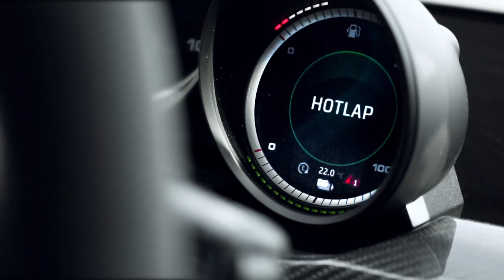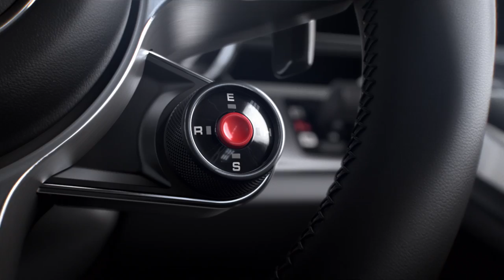Rocket. Science: The new Porsche 918 Spyder.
If its father is from Weissach, then its mother must be from Le Mans. The 918 Spyder represents the rebirth of the sports car. A super sports car which can perform the delicate balancing act of providing extreme performance along with a moderate level of consumption.

*Combined fuel consumption in accordance with EU 5: 3.1-3.0 l/100 km; CO2 emissions (combined) 72-70 g/km. Electricity consumption 12.7 kWh/100 km